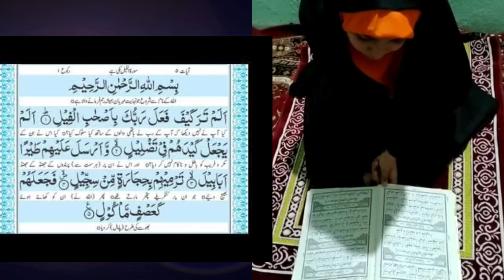Syeda zehra asmi d/o Syed nakeer Raza alipur,Karnataka